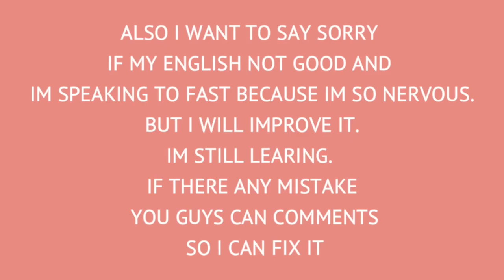Farah Nazira bt che Aziz UED102 Reflection video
UED102 Reflection video
UiTM Pahang